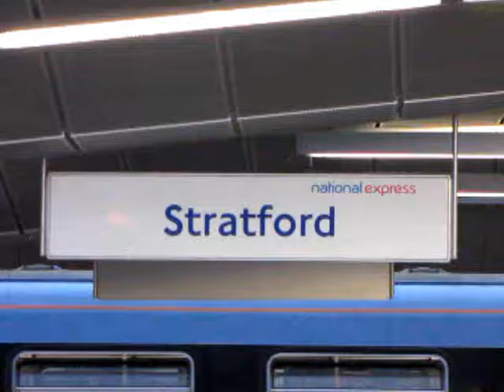Freight Trains at Stratford 12 July 2010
Three freight trains pass through Stratford station in East London during the evening of Monday 12 Julyb 2010. Two of the trains in the video are GBRf intermodals. Because of a fatality further up the line at Markls Tey there was considerable disruption and fewer freight trains than normal at this time- many were very late.